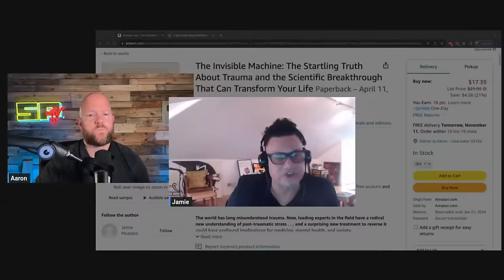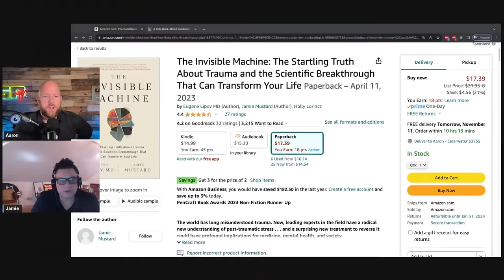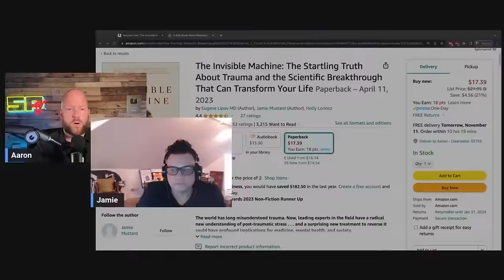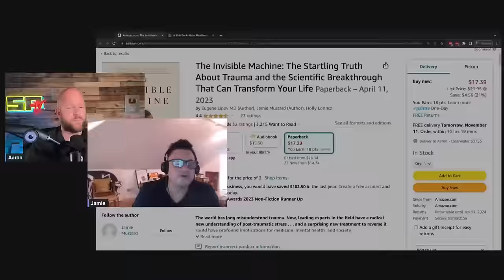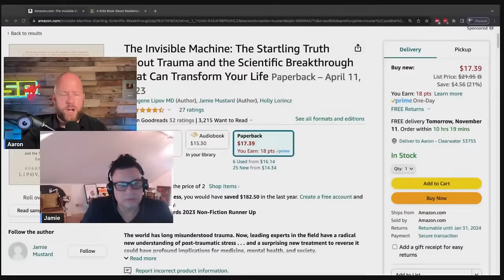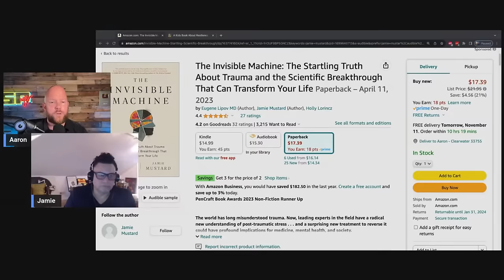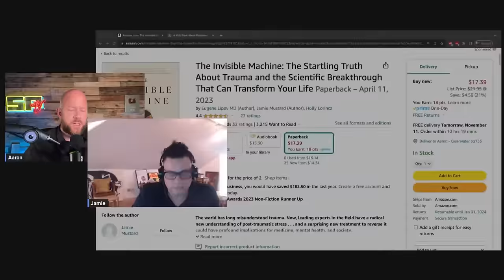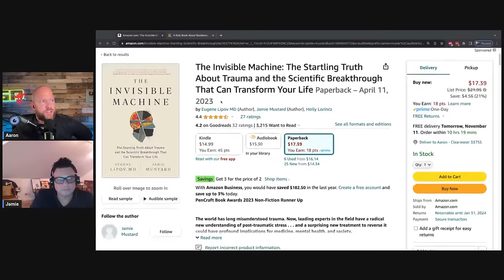From Scientology Child Slave To Psychiatry Collaborator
The Invisible Machine
A Kids Book About Resilience

Outline:
0:00 - Introduction
3:18 - Sponsor: RIDGE
4:01 - From slavery to freedom back to slavery
13:18 - Criminal neglect
18:43 - Ros Reese & Jono Reese
21:20 - The Invisible Machine
28:58 - Post-Traumatic Stress Injury
37:33 - Disorder vs. Injury
47:51 - Chemical imbalance vs. physical injury
55:35 - Scientology shame & humiliation
1:01:23 - Scientology's abusive past vs. psychiatry's
1:02:58 - Overcoming Scientology's anti-psych stigma
1:06:03 - Dual Sympathetic Reset
1:23:59 - Stellate Ganglion Block
1:33:06 - Resilience
1:39:43 - Scientology poverty and abuse
1:47:01 - Jamie Mustard / The Stella Center
1:50:15 - The importance of speaking out
2:05:45 - The goal of The Invisible Machine
2:11:05 - The SP Doctrine
2:19:41 - Not wanting to use Scientology language
2:33:11 - How are you feeling now?
2:44:23 - The Truth Rundown / Scientology brainwashing
2:48:44 - Q&A